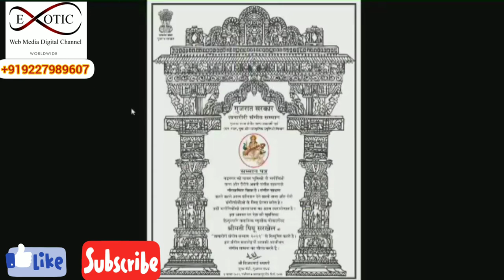TANA Riri MAHOTSAV VADNAGAR MAHESANA GUJARAT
NEWS  વડનગર

તાના રીરી મહોત્સવ 2019
સંગીત ની દુનિયા માં 3 વિશ્વ રેકોર્ડ રચાયા

એક કલાક માં 100 તબલા વાદકો દ્વારા 48 તાલ વગાડવામાં આવ્યા

30 મિનિટ માં 108 વાંસળી વાદકો 2 રાગ ના શૂર રેલાવી રેકોર્ડ બનાવ્યો